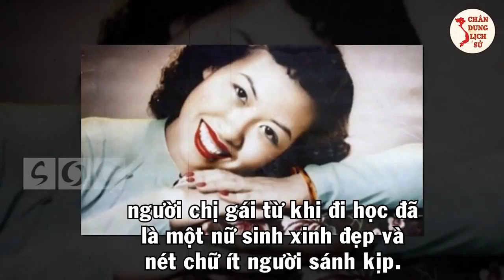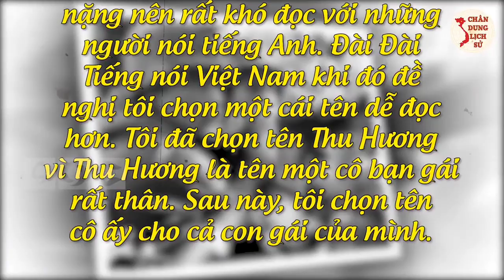2 tháng 8, 2021